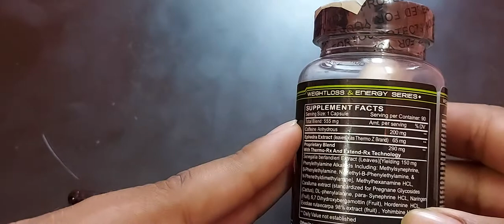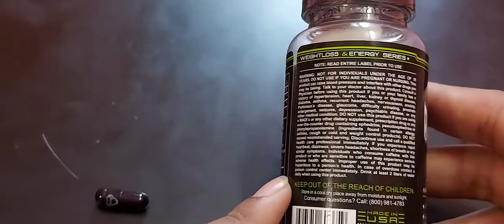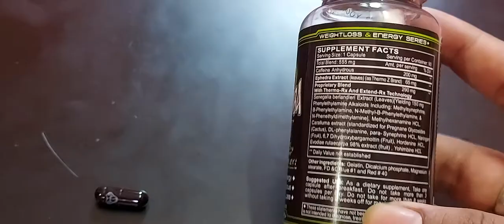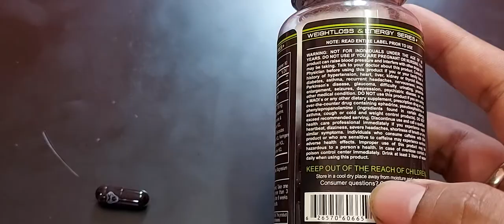Black Mamba Hyperrush Fat burner Review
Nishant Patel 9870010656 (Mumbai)